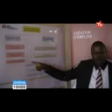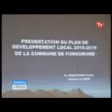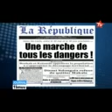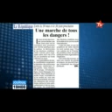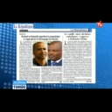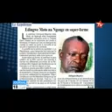Nyota TV Journal Télévisé du 10 Avril 2015 édition de 19h00'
Nyota TV Journal Télévisé du 10 Avril 2015 édition de 19h00' présenté par Diane Kasongo